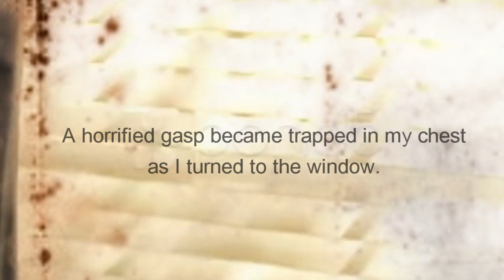Test:::Kellygirl:::And Yes I'm Still Alive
Okay, so here I am! Alive and well.

I finally had a couple hours to vid last night for the first time in literally MONTHS. Lame. My jobs have kept me soooo busy it's been insane. But here I am, and I thought I'd post a VERY rough test of what I'm working on at the moment in my tiny, rare bits of spare time.

This is going to be a series of vids. A while back I wrote a short one-shot SPN fic about Sam and Dean's seperate experiences after Dean was sent to Hell at the end of Season 3. So now I'm going to try REALLY hard to create vids to go along with my entire story. The fic is divided into small sections, so I will be vidding one section at a time. Here is a rough draft of the first piece of section one. It's only about halfway done and may look very different once it's completed, but I thought I'd post it anyway just to let you guys know that I'm not dead and still wuv to vid as much as Dean wuvs hugs.

For the full fic, go here: Shadows Taller Than Our Souls

ALSO! Freaking YouTube deleted Tenesha as most of you probably already know since we all rely on her vids each day like taking a hit of meth. not that I know about such nasty business. But in case you haven't, go sub to her ASAP!

Le sigh. You such YouTube. And yet we must have you.

MISS AND LOVE YOU ALL!

TIKI